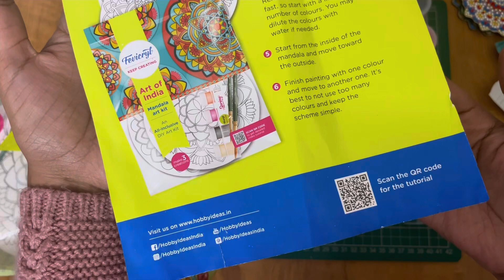Unboxing Fevicryl Mandala Kit from Amazon | Art Of India - Mandala Kit | Mandala Art for Beginners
Unboxing Fevicryl Mandala Kit from Amazon | Art Of India - Mandala Kit | Mandala Art for Beginners | Fevicryl Mandala Art Kit, Includes Pre-Printed Circular Wooden MDF Board, Acrylic Paints, Brushes, Art & Craft for Artists, Students, Children, Gift for hobbyists, Boys, Girls Above 14+

Kit includes:
1. Fevicryl Acrylic Colors set
2. Two Paint Brushes
3. Three Mandala Pre-painted MDF Board
4. Instruction Manual